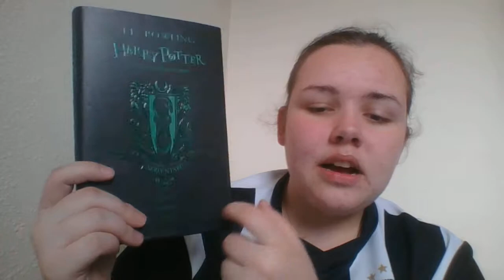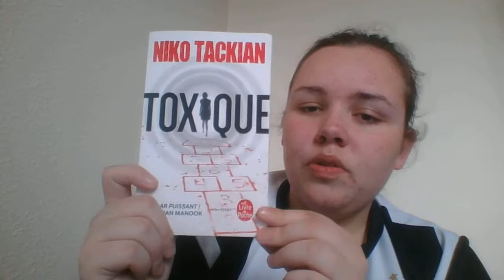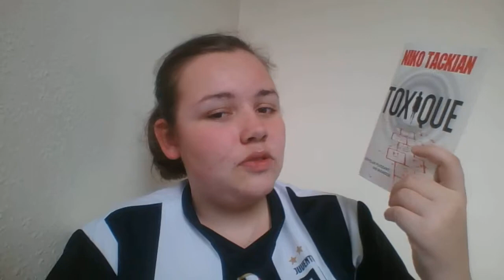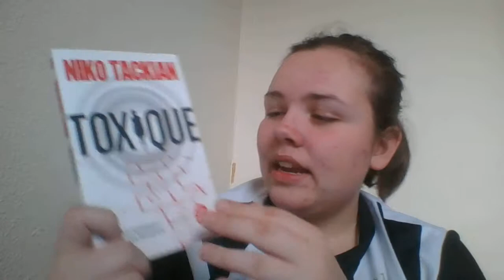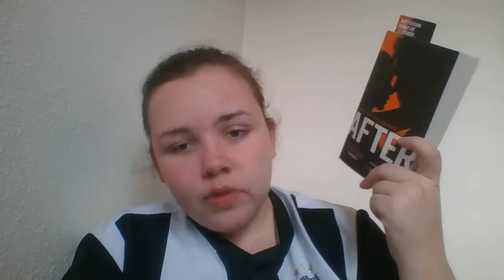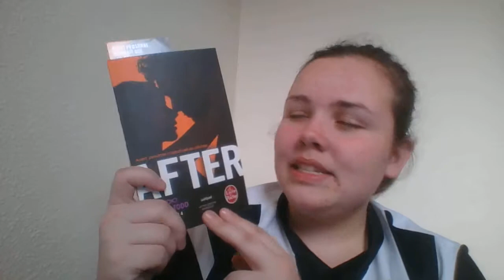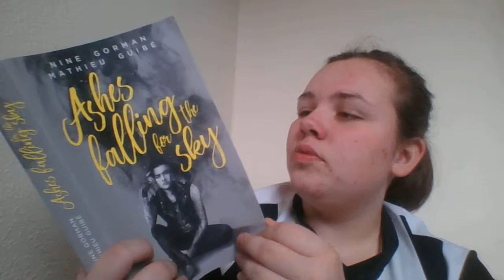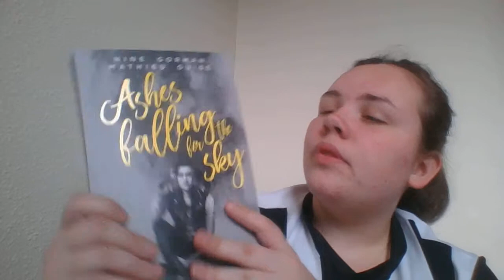4 livres qui ont marqués ma vie : adolescence, saga, rêves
Salut les laweurs, voici ma nouvelle vidéo.

Les liens vers les chroniques /!\